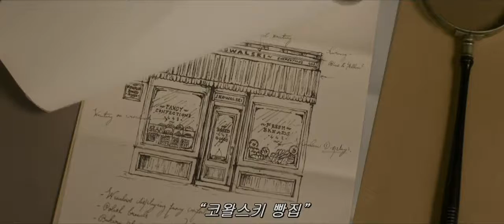Fantastic Beasts and Where to Find Them 2016 720p HDRip HQ Audios Bank Scene || ClipsPedia